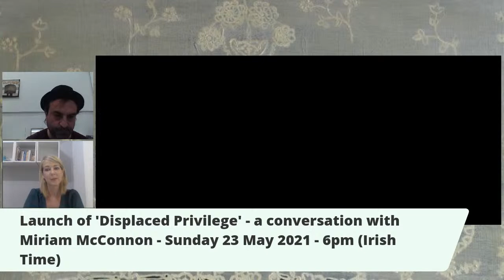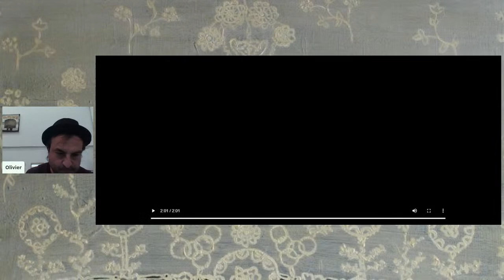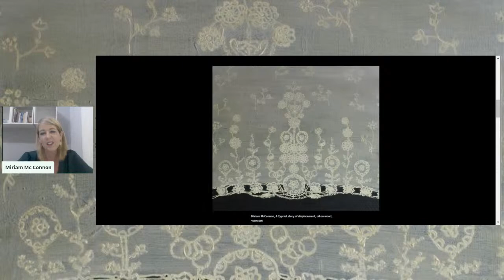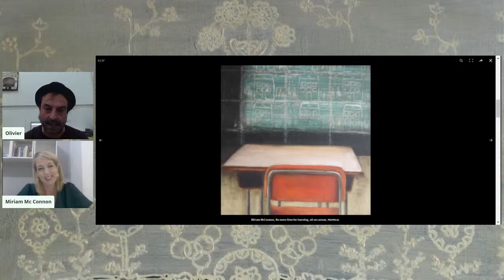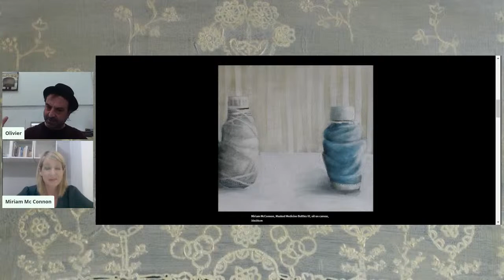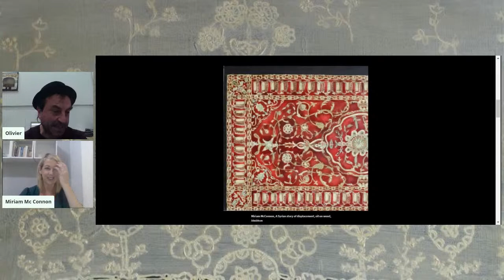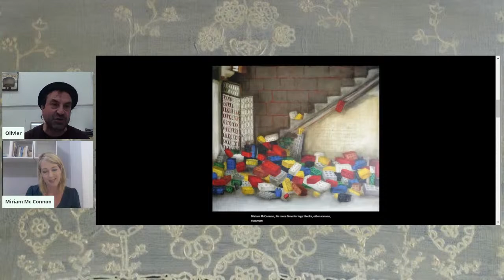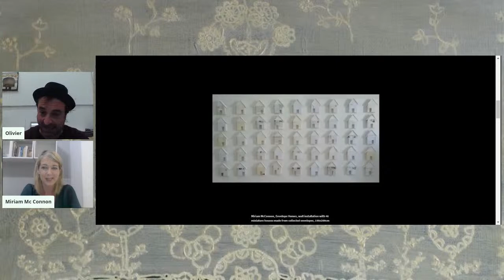Online launch of Miriam McConnon's solo show 'Displaced Privilege'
A chat with OCG artist Miriam McConnon on the launch of her solo show 'Displaced Privilege'